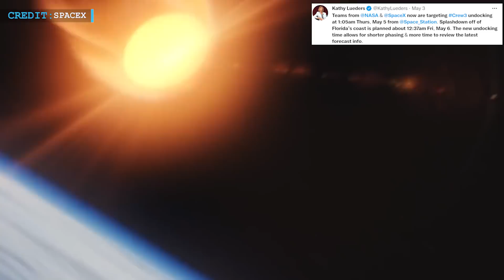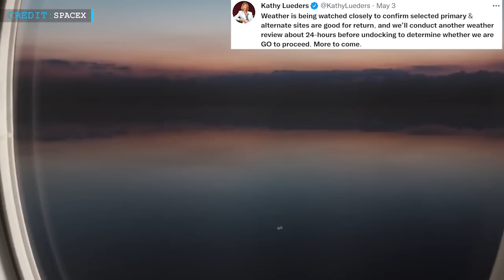Space Race: Is SpaceX's Starship far ahead of NASA's SLS rocket? | Crew 3 Mission- Return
HUGE THANKS TO:
James Vaughan  for thumbnail image..